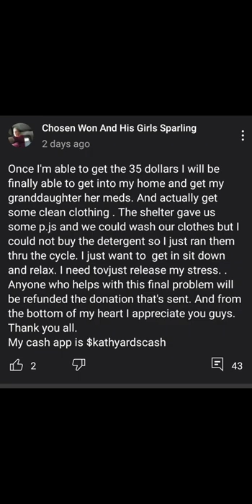Chosen won girls and his sparling (updated)